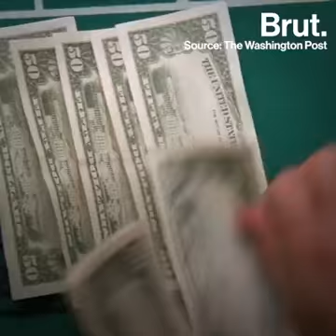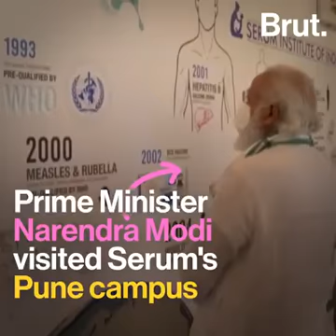Serum Institute, Dr. Cyrus. Poonawalla